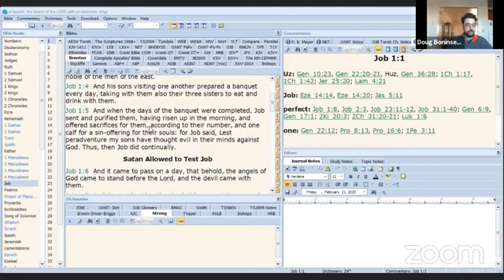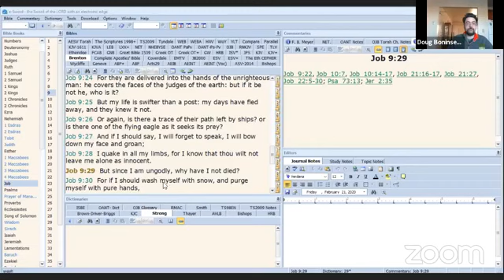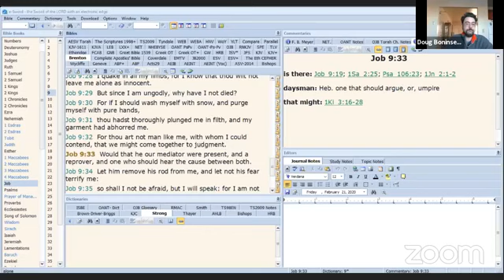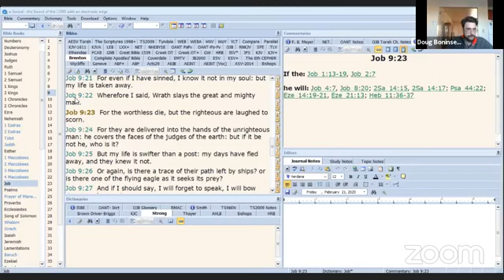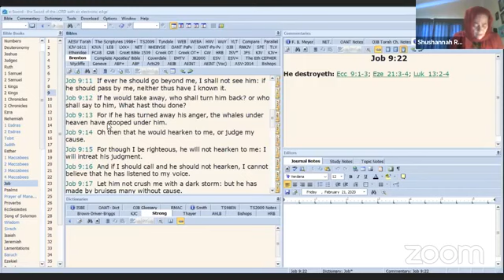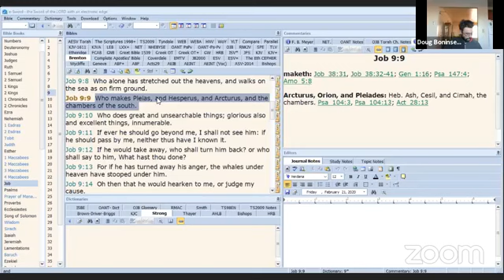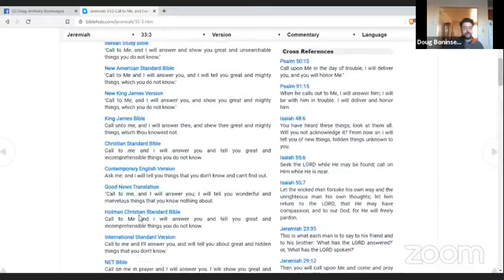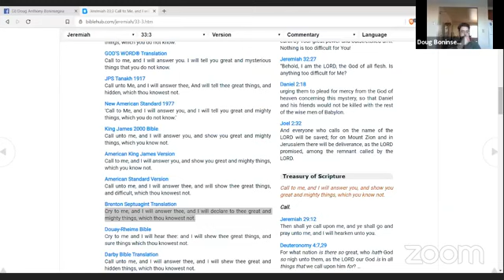Ayub Job Chapter 9